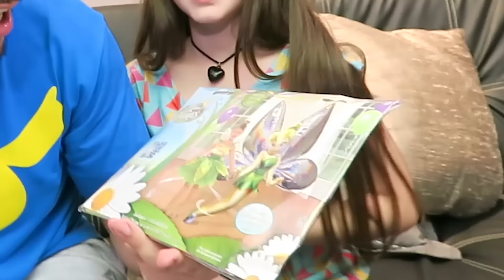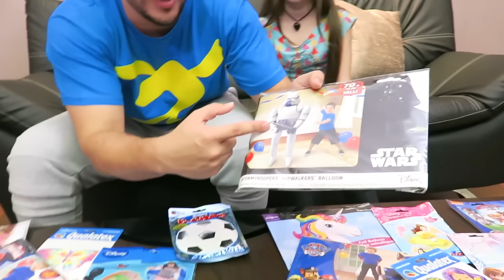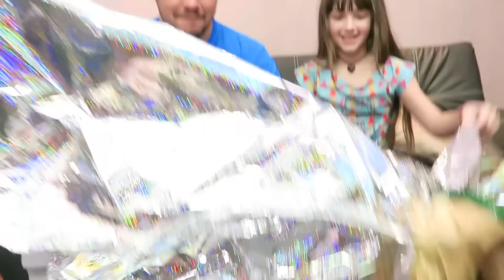MINHA COLEÇÃO DE BALÕES GIGANTES !! (Patrulha Canina, Chase, Frozen, Homem Aranha, Unicórnio)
AGENDA DE JULHO

22/07: Florianópolis/SC
Centro de Eventos Gov. Luiz Henrique da Silveira: 15h

28/07: Belo Horizonte/MG
KM de Vantagens Hall: 15h

AGENDA DE AGOSTO

04/08: Campo Grande/MS
Ginásio Dom Bosco: 18h

05/08: Cuiabá/MT
Musiva: 15h

AGENDA DE SETEMBRO

01/09: Niterói/RJ
Ginásio Caio Martins: 17h

02/09: Natal/RN
Teatro Riachuelo: 16h

16/09: Brasília/DF
Centro de Convençoes Ulysses Guimarães: 18h

23/09: João Pessoa/PB
Domus Hall: 16h

29/09: São Luís/MA
Ginásio Castelinho: 17h